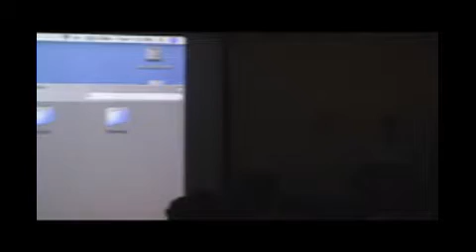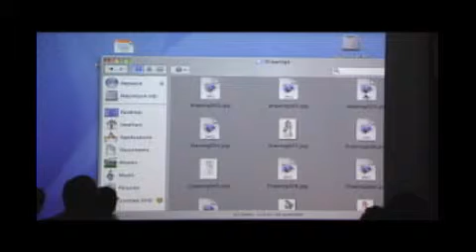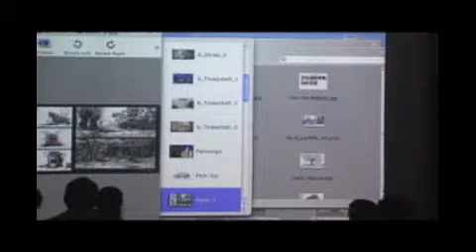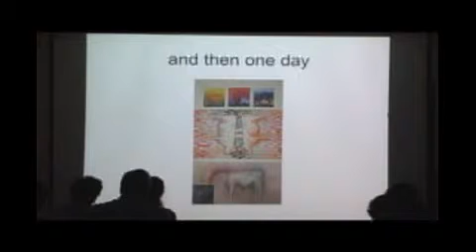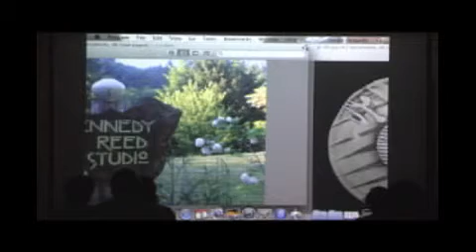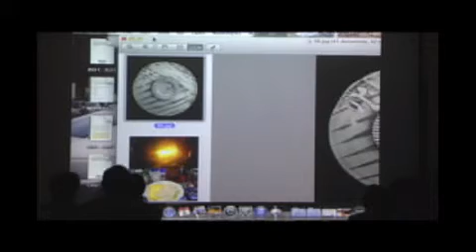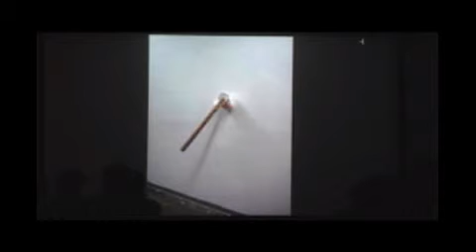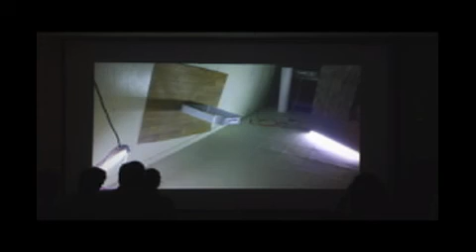Faculty Artist Lectures - Painting & Ceramics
Bill Perkins, Margaret Scanlan, Greg Kennedy & David Delgado speak about and show slides of their work.